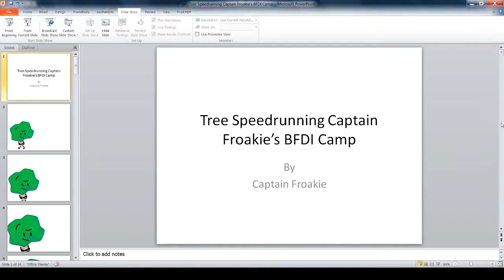Tree Speedrunning Captain Froakie's BFDI Camp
I thought this one would be funnier tbh.